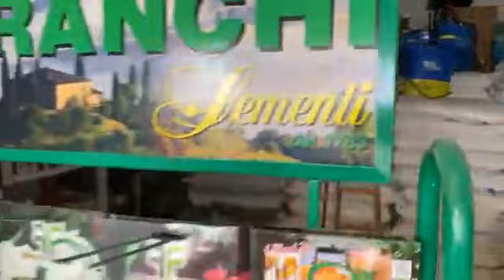Basha në Maqellarë: Ndryshimi po vjen, mos u dorëzoni edhe dy javë